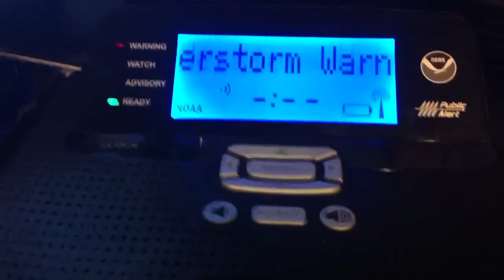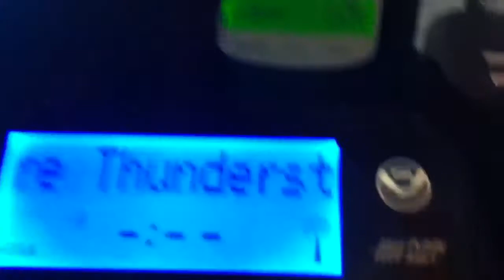REAL EAS 576-Severe thunderstorm warning